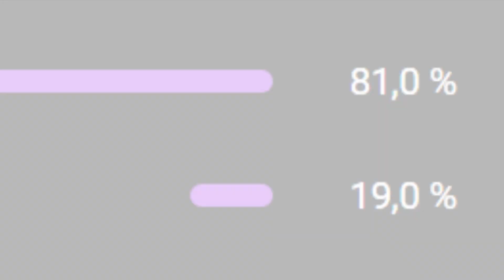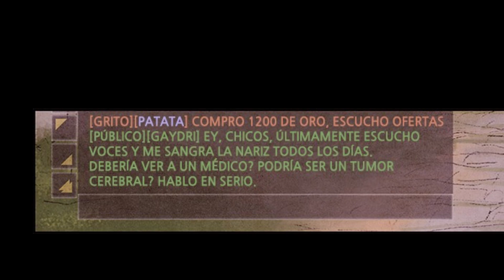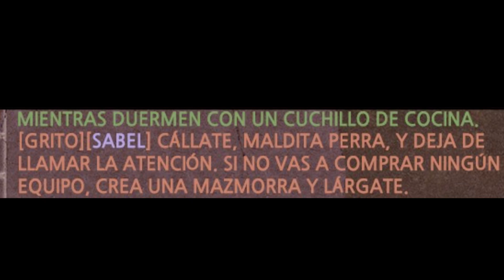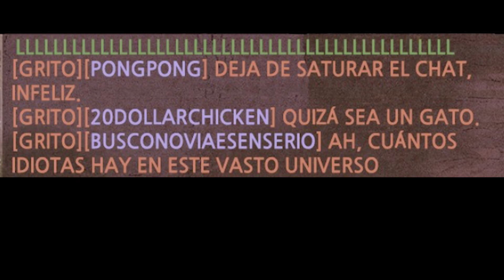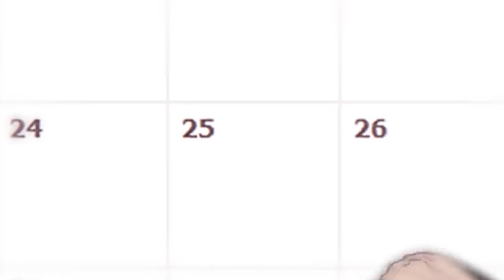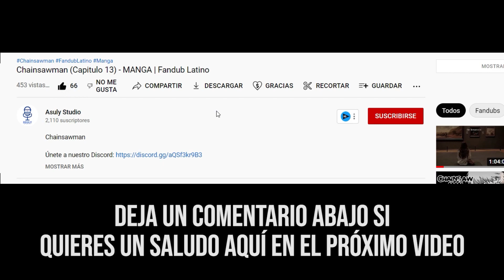Hogar, Dulce Hogar (Capitulo 3) - Webtoon Fandub Latino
Dulce Hogar

___Créditos Fandub___

Voces:
Hyun Cha: Diggs
Actriz: Julieet
Señor Mafioso: Lord Asy
Niña: Langelita
Padre de Hyun Cha: Vitoren
Mensaje de Texto: Heronamecatrina!

Extras:

Me Dicen el Perro
Ganz
Lekah
Diggs
Vase.
Heronamecatrina!
Momo🥀

Director Doblaje: Lord Asy
Edición: Lord Asy + RilerHanazono